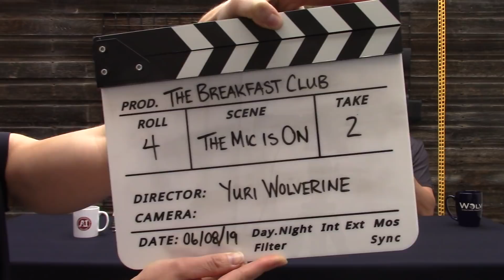Breakfast Club - S1/E4 - The Mic is ON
Hey Everyone, welcome back to the Breakfast Club! See below for information and links on anything we have featured in the video. Remember to keep the questions and comments coming so we can answer them in our next video!
Schmidt & Bender Klassik Hungaria 6x42 Riflescope
Aimpoint ACRO P-1 3.5 MOA Red Dot
Wolverine Supplies
Give us a follow!